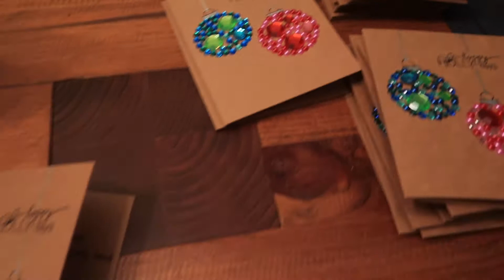preparing for CHRISTMAS // decorating, christmas tree & cards!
Hey everyone! In this video I will be preparing for Christmas! We went to get our tree, decorated our tree, decorated the house and I made Christmas cards :) Guess what?! 12 days of vlogmas is starting in 2 days!! I hope you enjoy this video! Have a great week!

MAKE SURE TO :
- Like so I know you like my video's!

xoxo,
Olivia